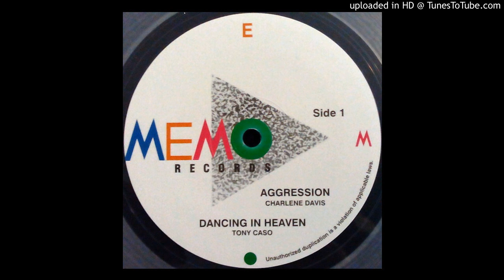Tony Caso - Dancing In Heaven